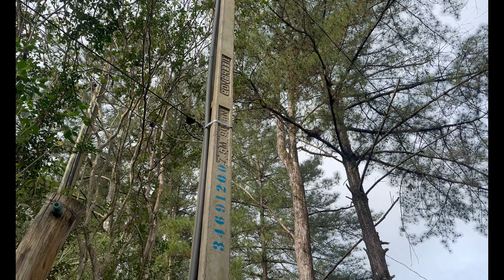CHACRINHA COM CASA DE MADEIRA, PISCINA, FIBRA ÓTICA E LINDAS ÁRVORES EM GRAVATAÍ RS R$ 250 MIL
*  R$ 250.000,00
*  Darlei Souza - CRECI/RS 51.901F
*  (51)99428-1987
* Vende-se chacrinha em Gravataí de frente para a Rodovia RS 020;
*  Possui casa de madeira 2 quartos, sala, cozinha e 1 banheiro;
*  Possui uma piscina no pátio;
*  Quintal com diversas árvores nativas;
*  Água encanada, luz e internet por fibra ótica.
*  Contrato de compra e venda.
*  Tratar com Darlei Souza (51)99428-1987